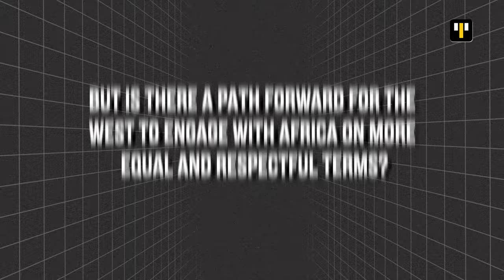Burkina Faso Just Arrested a French Ex Soldier For Spying!